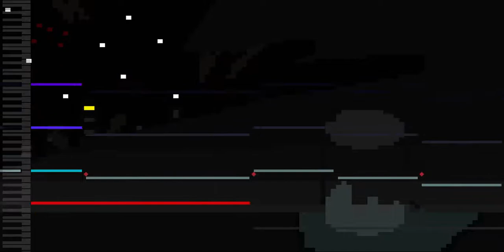VESSEL-39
after the planet had been pillaged, it had only left one artificial intelligence to explore the ruins of a once civilization